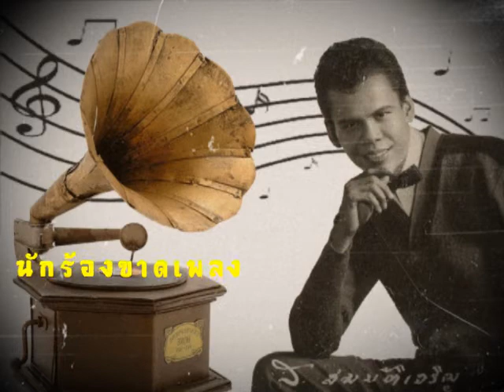นักร้องขาดเพลง-สุรพล สมบัติเจริญ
เพลง นักน้องขาดเพลง
ขับร้องโดย สุรพล สมบัติเจริญ